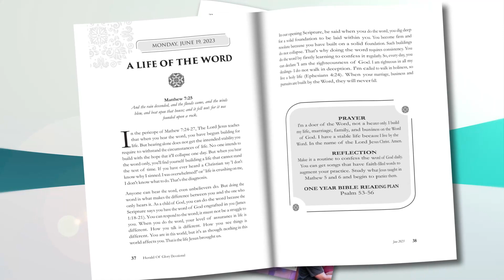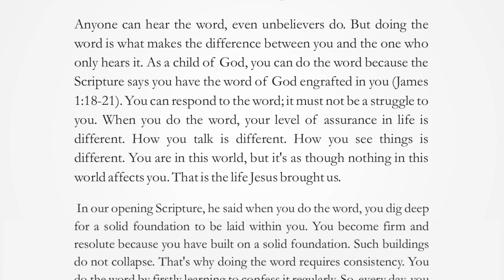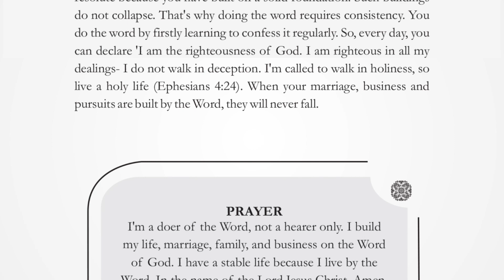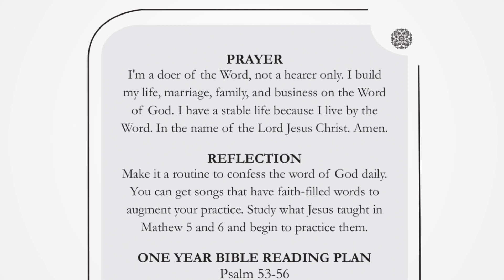A LIFE OF THE WORD | MONDAY, 19TH JUNE, 2023 | HERALD OF GLORY DEVOTIONAL